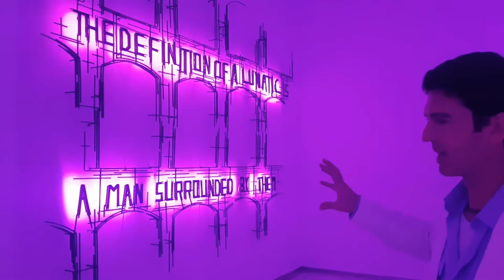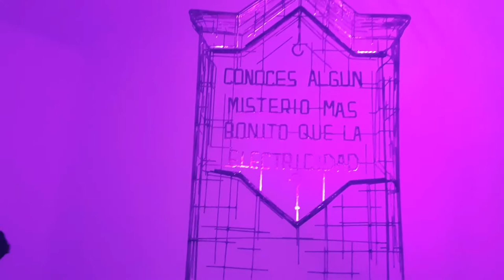Retrospective Show Garaizabal at ArsMalaga Museum, Málaga 2018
Juan Garaizabal takes a quick tour of his Retrospective Show, explaining it in a familiar way. Arsmalaga Museum. Málaga, 2018